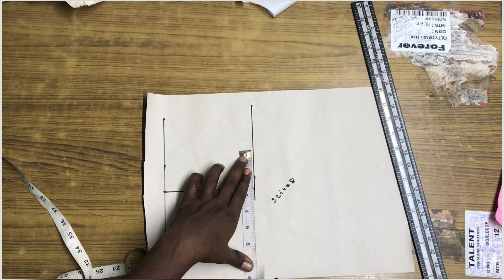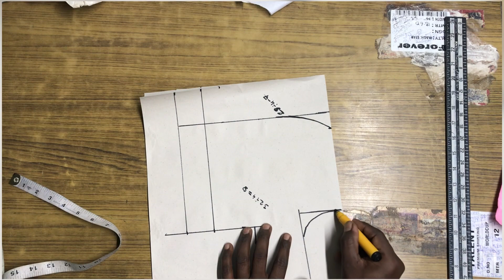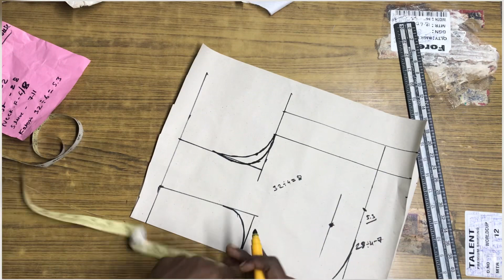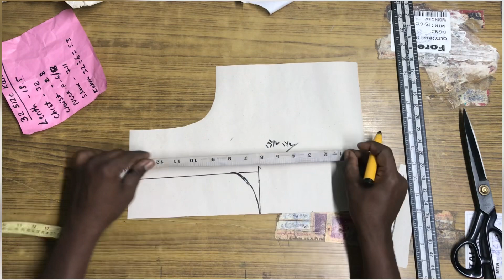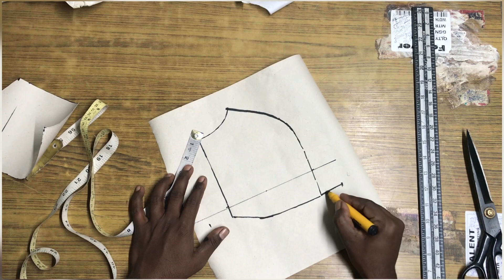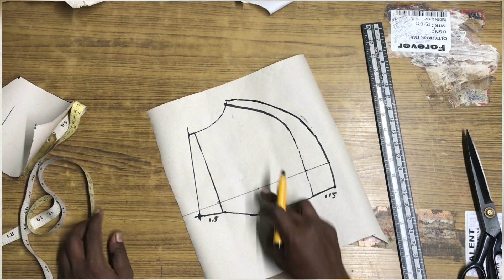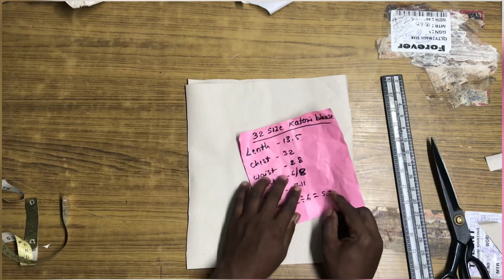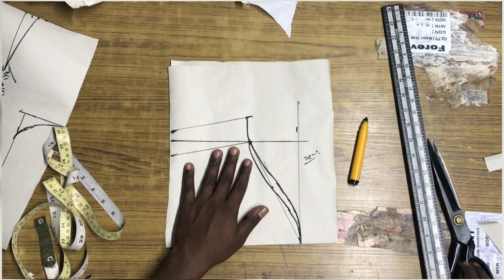ಕಟೋರಿ ಬ್ಲೌಸ್ ಕಟಿಂಗ್ ಸರಳ ಮತ್ತು ಸುಲಭ ವಿಧಾನ | Katori blouse cutting | 32 size blouse cutting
ಕಟೋರಿ ಬ್ಲೌಸ್ ಕಟಿಂಗ್ ಎಲ್ಲಕಿಂತ ಸರಳ ಮತ್ತು ಸುಲಭ ವಿಧಾನ | Katori blouse cutting | 32 size blouse cutting

About blouse :
32 size ಕಟೋರಿ ಬ್ಲೌಸ್ ಕಟಿಂಗ್❤️Katori blouse cutting || 32 size blouse cutting Kannada